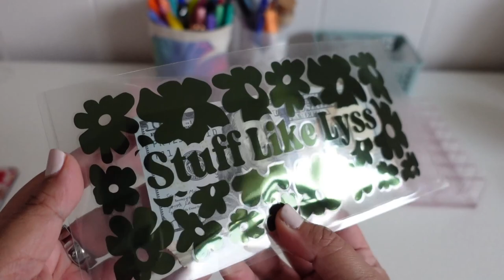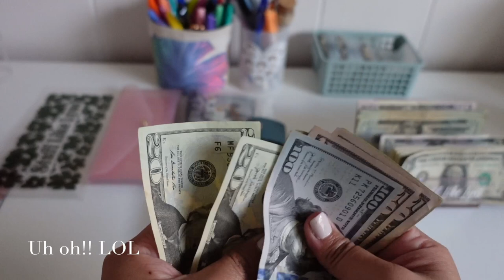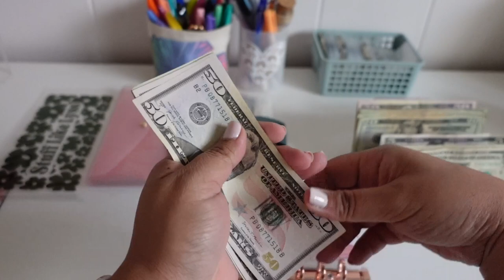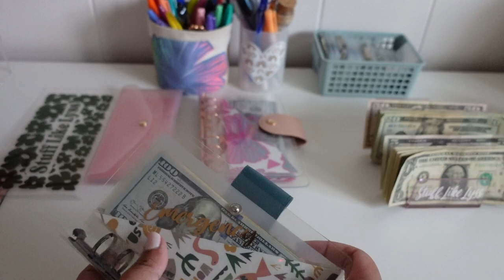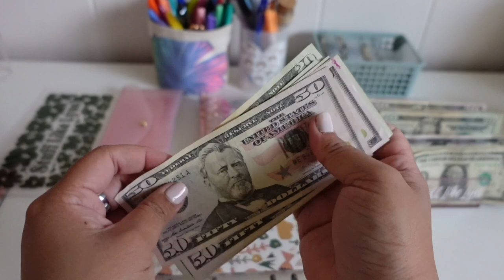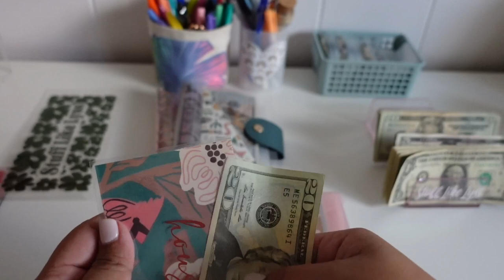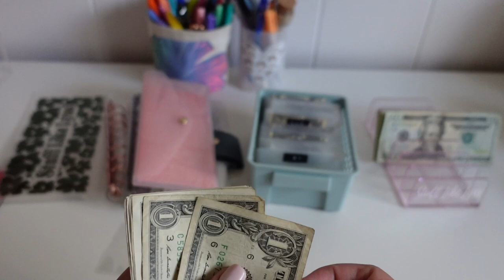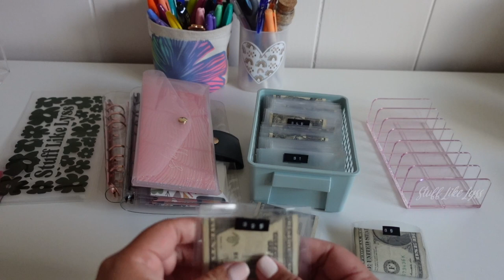Cash Envelope Stuffing | May 2023 #1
Aloha Everyone ♥️
I'm back with another cash stuffing video. This one is a portion of my first paycheck of May. Gosh, I can't believe we're almost in summer! As always, I appreciate your support!

✨MUSIC
-goldentouch (Instrumental Version): dasloe

✨EQUIPMENT✨
-Sony ZV-1 Digital Camera: Model DCZV1/W

-Paper Trimmer

-Hole Puncher

-Laminating Sheets

⭐️BUDGETING STUFF
Confetti Binder

Rose Gold Binder

Budgeting Sheets

New A7 Cash Envelopes

⭐️FREE STUFF

Scan your receipts, get points, get gift cards! Sing up with my code and we’ll both get 2,000 points 😊
Fetch Rewards: Use Code: TG7HD